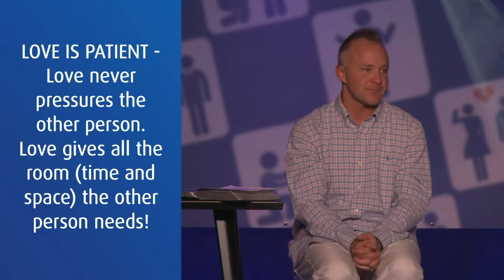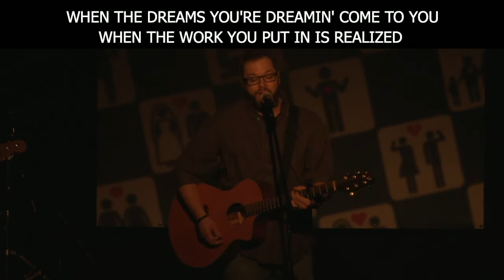It's Complicated | Humble & Kind - Part 1 | Pastor Tim Payne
Whether you’re single, dating, married, have kids, or divorced, this series is for you! Discover how to simplify your relationships to one thing Jesus told us to do. It’s not that complicated. Find out what it is through this life-changing series.